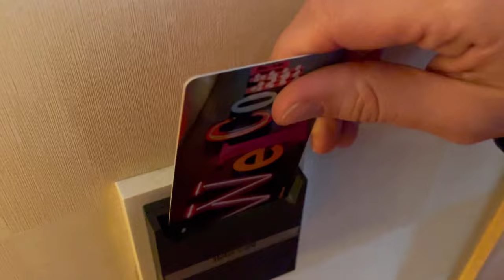ВЛОГ: летим на прямой эфир Яндекс.Маркета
Яндекс маркет. Прямой эфир. Влог.